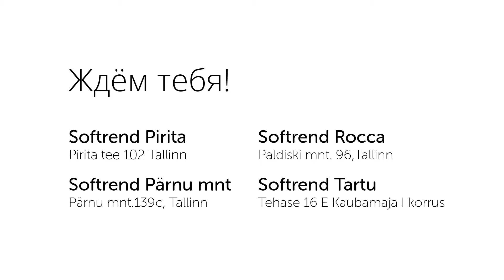Softrend! Салон интерьера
Заходите!